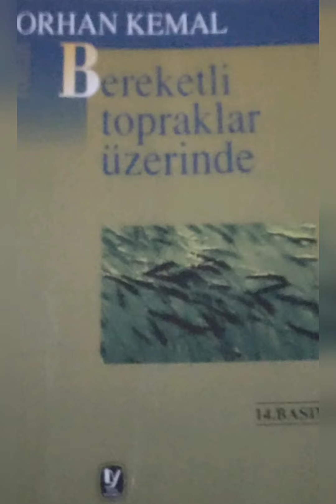Orhan Kemal Bereketli Topraklar Üzerinde Bölüm 18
Tekin Yayınevi

Müzisyen: Xuxiao